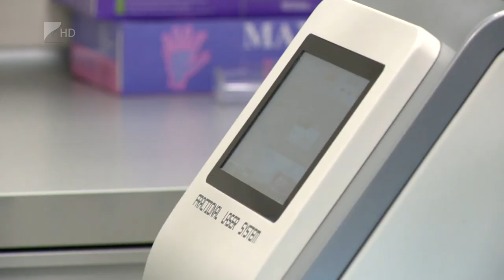Aszcendens 2018.12.05. - Kölcsey Tv